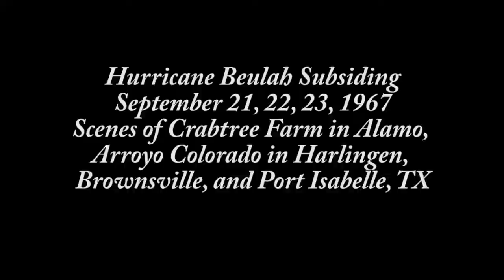Hurricane Beulah, Sep, 21, 22, 23, 1967 Rio Grande Valley, Tx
Scenes of high water on Crabtree Farm - Alamo, Tx. Also scenes of Arroyo Colorado in Harlingen, damage at Port Isabelle and Brownsville, Tx  There is no sound. Originally shot on 8mm by Frank Crabtree. All rights owned by person posting video.